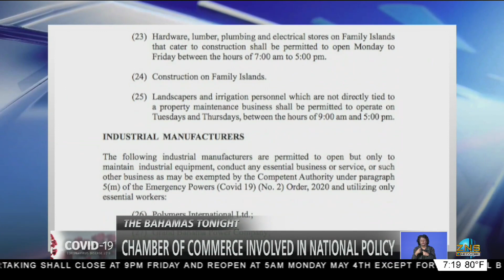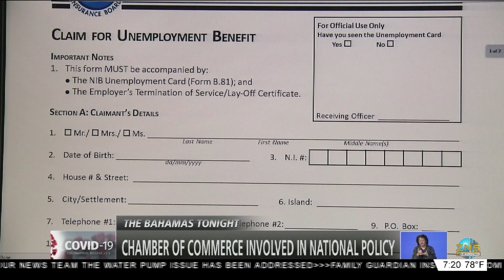CHAMBER OF COMMERCE INVOLVED IN NATIONAL POLICY